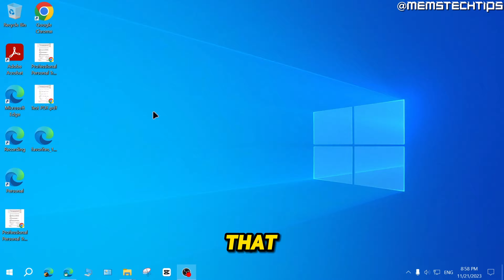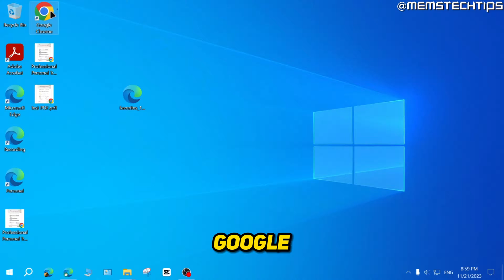How to Export Favorites or Bookmarks from Microsoft Edge Browser (Tutorial)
In this tutorial video, I'll show you how to export favorites or bookmarks from Microsoft edge browser. So, if you've been wondering how to import bookmarks from Microsoft edge to chrome, this video is for you as I'll take you through the entire process step-by-step.

⏱Chapters:
00:00 How to Export Favorites or Bookmarks from Microsoft Edge
00:56 How to Import Bookmarks from Microsoft Edge to Chrome